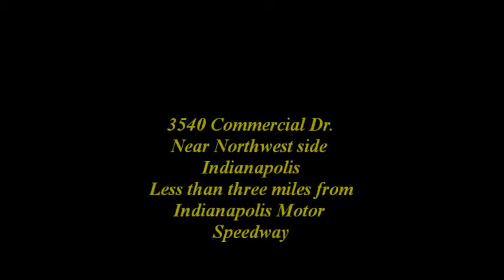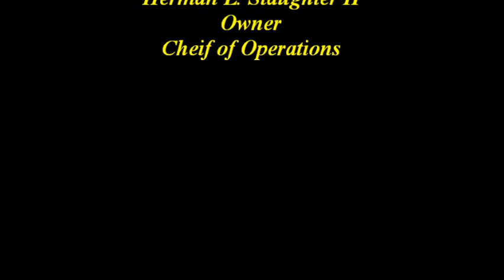UPMG LLC Indiana #1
Unity Productions Music Group LLC is owned by Herman L. Slaughter II. This portion of the Presentation is what I call the eye catcher. UPMG is a 2 million dollar company with #1,000 shares. needing $450,000.00 As Down Payment on a $2,000,000.00 guaranteed loan by the SBA